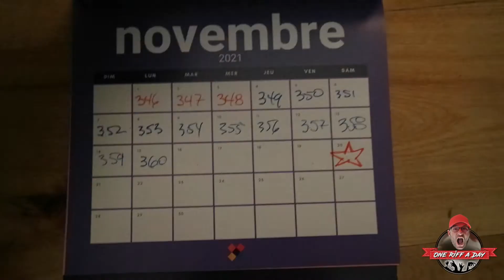One Riff A Day #365 ---- ONE YEAR !!! ---- FINALITY-ENDING-TERMINATION... THX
“Musicians don’t retire; they stop when there’s no more music in them.” Louis Armstrong